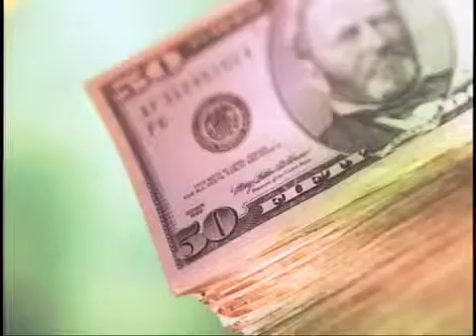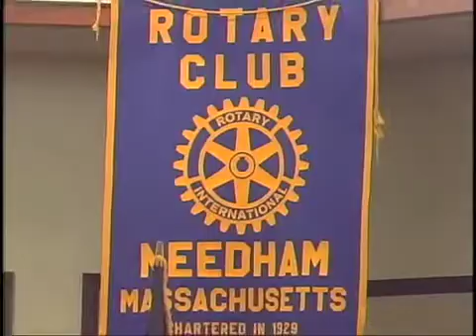Rotary Scholarships 09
This segment ran as part of the Needham Channel News, a LIVE weekly newscast in the town of Needham, Massachusetts. The Needham Rotary Club annually picks out extraordinary students and awards them with scholarships to pursue higher education. This year's recipients were honored at a luncheon held on June 9th.